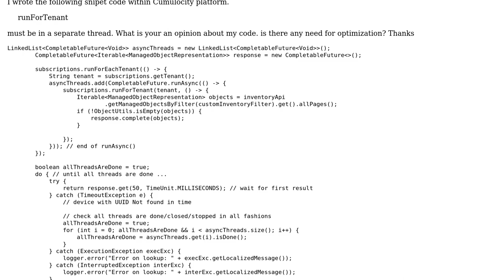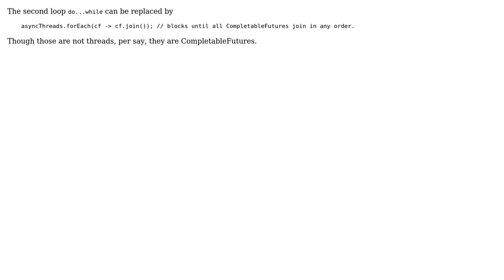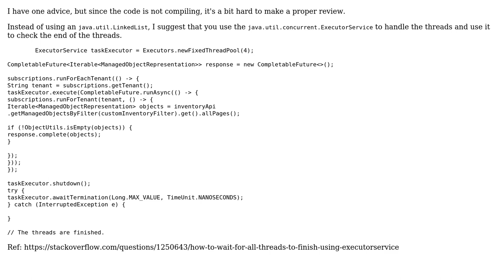Code Review: Java multiple completablefuture (2 Solutions!!)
Code Review: Java multiple completablefuture

With thanks & praise to God, and with thanks to the many people who have made this project possible! | Content (except music & images) licensed under CC BY-SA | Music | Images & others | With thanks to user Fortran user Doi9t user Andrey Lebedenko and the Stack Exchange Network Trademarks are property of their respective owners. You are responsible for your own actions.